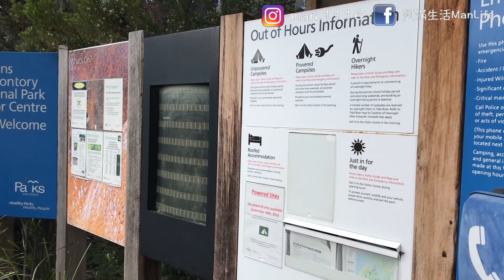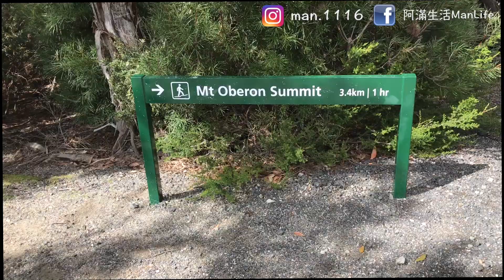【ManLife】澳洲威爾遜岬國家公園 山頂風景美到爆炸Wilsons Promontory National Park 2019 阿滿生活｜澳洲打工43 -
【懶人包】
【影片清單】

【阿滿Man蝦皮】

【拍攝工具】

▸相機：IPHONE7
【剪輯工具】

MacBook Pro：
▸Final Cut Pro X
▸Photoshop CC
▸Keynote
【聯絡阿滿】

【音樂背景】